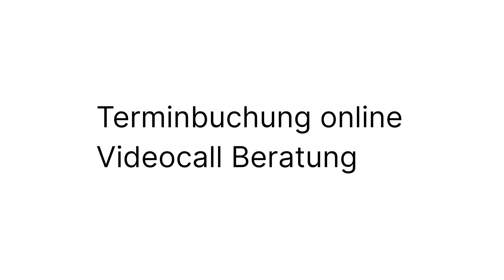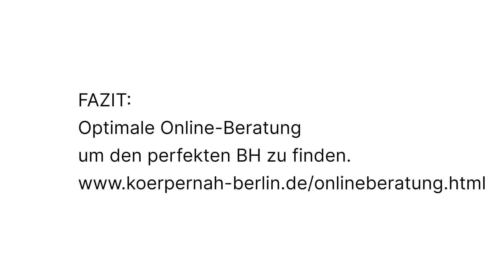Online Beratung über Videocall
Online Beratung über Videocall ist eine Alternative wenn Kunden:innen das stationäre Geschäft  nicht besuchen können aber trotzdem eine gute Paßformberatung erhalten möchten.
Über die Homepage ist es möglich eine Online Beratung zu buchen.
Anhand von 4 Videocalls finden wir mit der Kundin/en gemeindam z.B. den perfekten BH oder auch Traumbikini. Die Videocalls beinhalten bis zu 2 Stunden Beratung.

1.Videocall-Kennenlernen
Kundenwünsche und Fragen werden ermittelt und beantwortet

2.Videocall-Größenvermessung
BH-Vermessung nach Anleitung, Größen-und Schnittbesprechung
Anhand des Bildmaterials live empfehlen wir individuell welche Schnitte und Modelle geeignet sind.

3. Videocall-Sortimentsvorstellung
Unsere Sortimentsauswahl wir vorgestellt und besprochen.

4.Videocall-Passformprüfung
Zugesandte Modelle werden probiert und von uns die Passformen überprüft.

Ihre Sicherheit ist uns wichtig
Unsere Videocalls finden über die deutsche Plattform BBB-Server ( Link reinsetzen ) statt. Der Server steht in Deutschland und die Verbindung über eine SSL-Verschlüsselung ist gesichert.
Sämtliche Video-, Audio- und Textdateien, die während dem Videocall zur Durchführung zwischengespeichert werden, werden nach Abschluß des Gesprächs unmittelbar gelöscht.
Außerdem benötigen wir Fotos von Kunden:innen im eigenen BH. Es ist gar nicht schlimm, wenn dieser nicht richtig passt. Denn dafür sind wir ja da. Die Bilder helfen uns dabei,  die passenden BH-Schnitte zu empfehlen.
Caroline Kratzsch und Ihr Team